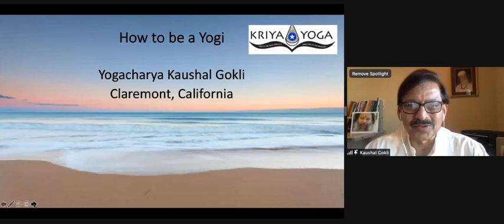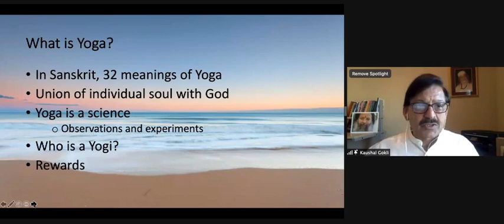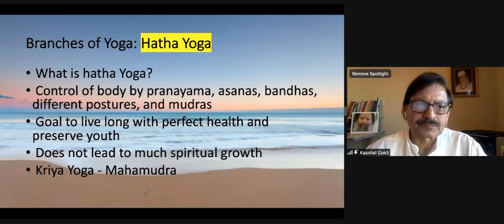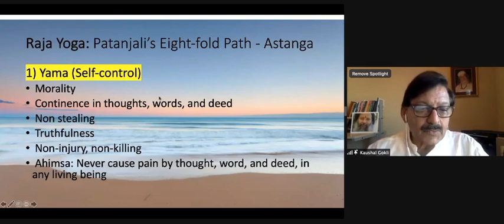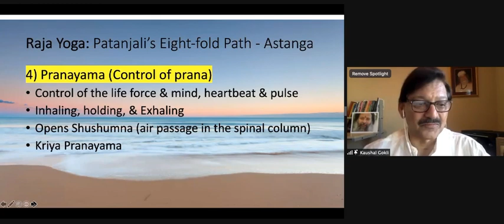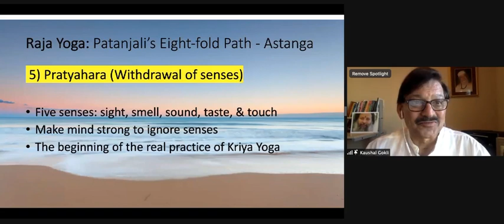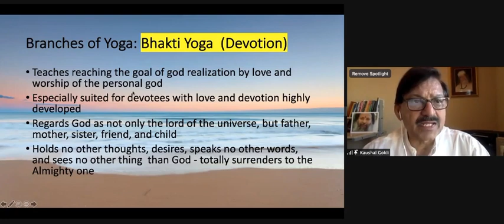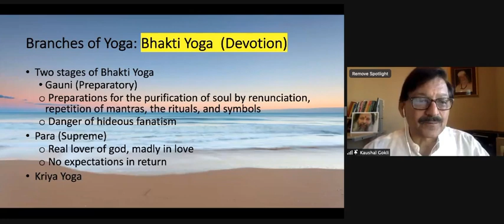How To Be A Yogi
In this Video Yogacharya Kaushal Gokli talks on "How to be a Yogi" explaining various forms of Yoga which are well known - Hatha Yoga, Raja Yoga, Bhakti Yoga and further explains Kriya Yoga the essence of all of these.

Yogacharya Kaushal Gokli a long time Kriyavan and disciple of Gurudev Paramahamsa Hariharananda served the masters as center leader is currently a professor in a university in South California. Now with the blessings of Guruji Paramahamsa Prajnanananda jis blessings is serving as Yogacharya of Kriya Yoga.